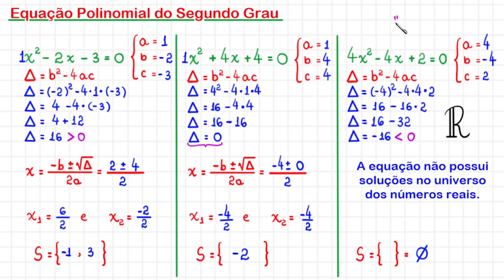EQUAÇÃO DO SEGUNDO GRAU - 9 ANO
Olá, amigos do meu canal no YouTube. Eu sou o professor Demóclis Rocha e, neste vídeo, apresentarei resoluções para algumas equações polinomiais do segundo grau aplicando a fórmula resolutiva também conhecida como fórmula de Bháskara.

4x² -4x + 2 = 0

CÂMERAS

MICROFONES